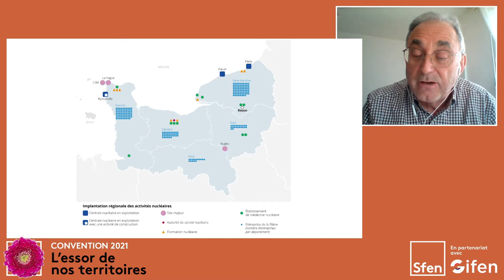Session Normandie - table ronde 2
📢 Session Normandie du mardi 30 mars à 17h30 dédiée à l'emploi, l'innovation et la formation.

🔸 Animée par Michel Jérôme, journaliste.

🔹 En présence de :
- GAUGAIN Sophie, Région Normandie
- VERBECKE Alban, Normandie Energies
- VALOUR Stéphane, Orano
- PAQUET Frederick, Campus d’Excellence International Normand des Energies
Convention Sfen 2021 - "l'essor de nos territoires" du 29 mars au 2 avril.
Pour la première fois, l'événement, en partenariat avec le Gifen, se déclinera partout en France sous la forme de webinaires organisés par nos groupes régionaux.

Une session nationale, suivie par 10 sessions en région : Auvergne-Rhône-Alpes (2 événements), Bourgogne Franche-Comté, Centre-Val de Loire, Grand Est, Hauts-de-France, Ile-de-France, Normandie, Nouvelle-Aquitaine, Région Sud.

L’objet de notre convention est de permettre aux acteurs locaux de discuter sur la valeur apportée par l’énergie nucléaire dans les différentes régions tant du point de vue de ses bénéfices pour l’environnement qu’en matière de retombées économiques.